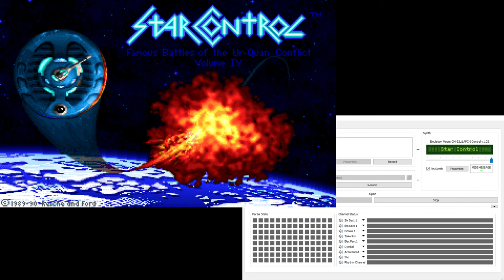Star Control/DOS CM-32L OST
Music from Star Control/DOS, played on a MUNT-emulated Roland CM-32L (Later version of the MT-32). Compositions by Tommy Dunbar.

I have two versions of this soundtrack -

Chapters:

0:00 Opening Splash

1:11 Shofixti Scout ditty
1:21 Earthling Cruiser ditty
1:30 Syreen Penetrator ditty
1:40 Arilou Skiff ditty
1:49 Mmrnmhrm Transformer ditty
1:59 Yehat Terminator ditty
2:08 Chenjesu Broodhome ditty
2:16 Alliance Victory

2:46 Umgah Drone ditty
2:56 Ilwrath Avenger ditty
3:05 VUX Intruder ditty
3:16 Androsynth Guardian ditty
3:27 Spathi Discriminator ditty
3:37 Mycon Podship ditty
3:48 Ur-Quan Dreadnought ditty
4:00 Ur-Quan Heirarchy Victory